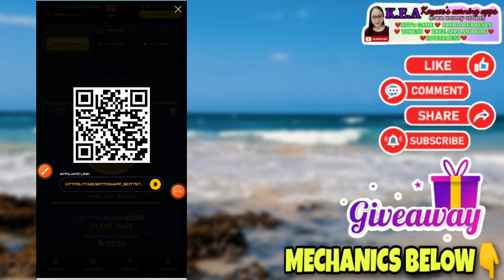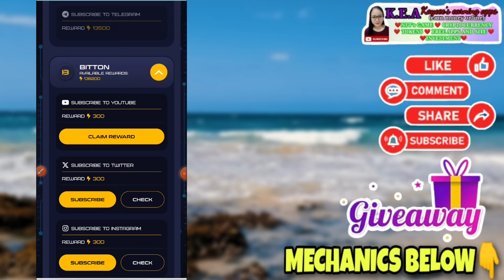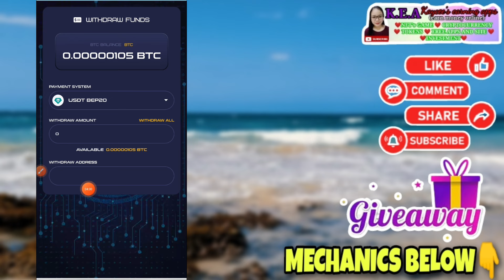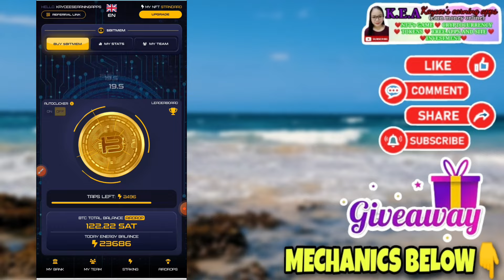ANG DAMI PA AIRDROP DITO SA BAGONG TAP TO EARN SA TELEGRAM🤑 LETS GO🚀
💸JOIN DIN KAYO SA ATING  GCASH GIVE AWAY ARAW-ARAW!
💸20 PESOS AND 10 PESOS💸
💸500 EVERY END MONTH💸

↪️ETO NAMAN ANG MECHANICS👇
MECHANICS!
📌COMMENT THE LUCKY WORD WITH UR GCASH #

🎊GOODLUCK🎊

All songs, images, and graphics used in the video belong to their prespective owners and I or this channel(Kaycee's earning) does not claim any right over them.

📲RELATED TOPIC

↪️RELATED CHANNEL
Possitive Chika
Pera University
Miss Jhen Vlogs
Rhia Arguelles
Joseph Blessings
K Finance
Myka Lumba Tv
Freenoy Tv
Freenoy Vlog
Juliefer Gonida
Marky Vlogs
Honey Morastella
Alrock
Kabarya TV
Jc Macaasa
Pinoy Influencer
Jayson TV
Rhys Earnings
Jaygodwar
Pinoy influencer
Indep